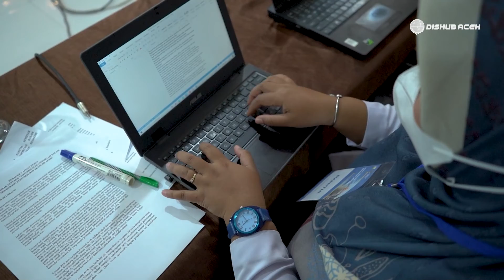Seminar Kontribusi Transportasi dalam Pertumbuhan Ekonomi Aceh.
Dengan mudahnya mobilitas orang dan distribusi barang ke seluruh Aceh, termasuk ke wilayah terpencil dan kepulauan, kondisi ini dapat menekan disparitas harga dan merangsang tumbuhnya aktivitas perekonomian masyarakat, pada gilirannya dapat mengendalikan inflasi dan meningkatkan pertumbuhan ekonomi.

Hal tersebut disampaikan Kepala Dinas Perhubungan (Dishub) Aceh, Junaidi, yang dibacakan oleh Sekretaris Dishub Aceh, T. Faisal, saat membuka seminar di Hotel Grand Permata Hati, Banda Aceh, Rabu, 8 Desember 2021.

Faisal melanjutkan, berdasarkan penelitian oleh para ekonom, menunjukkan bahwa inflasi yang rendah dan stabil akan mempunyai dampak positif terhadap pertumbuhan ekonomi. "Meningkatnya pertumbuhan ekonomi yang inklusif dapat menurunkan pengangguran dan tingkat kemiskinan penduduk," ucapnya pada sambutan tersebut.

Seminar yang bertajuk Kontribusi Transportasi dalam Pertumbuhan Ekonomi Aceh ini menghadirkan pemateri yang sangat kompeten di bidangnya, di antaranya; Yon Widiyono, Kepala Tim Perumusan Kebijakan Ekonomi dan Keuangan Daerah dari Kantor Perwakilan Bank Indonesia Provinsi Aceh, serta Tasdik Ilhamudin, Koordinator Fungsi Wilayah dan Analisis Statistik dari Badan Pusat Statistik (BPS) Aceh.

Yon Widiyono, kepada Aceh TRANSit, menyebutkan bahwa sektor transportasi memiliki peran yang sangat vital di Aceh. Hal ini disebabkan, sebutnya lagi, karena transportasi menghubungkan antar daerah di Aceh meskipun jaraknya jauh.

Ia juga memuji sektor transportasi di Aceh yang terkoneksi satu dengan yang lainnya sehingga memudahkan proses perpindahan orang maupun barang. "Semuanya terkoneksi, itu yang luar biasanya di Aceh," ujarnya.

Akan tetapi, Widiyono mengingatkan masih adanya pekerjaan rumah yang mesti dituntaskan bersama-sama oleh pemerintah. Di antaranya, bagaimana membuat biaya transportasi ini menjadi lebih efisien dan memangkas waktu tempuh perjalanan agar lebih singkat.

Pada kesempatan yang sama, Tasdik Ilhamudin dari BPS Aceh juga sepakat bahwa sektor transportasi merupakan sektor yang sangat penting dalam pertumbuhan ekonomi.

Walaupun, menurutnya, peran transportasi di Aceh masih kecil atau sekitar 6 persen, tetapi dampaknya bagi sektor lain sangat penting. "Jika transportasi mengalami gangguan, maka akan berakibat pada sektor-sektor lain dalam kegiatan ekonomi di Aceh," sebutnya.(*)